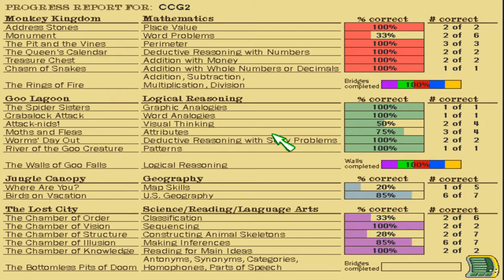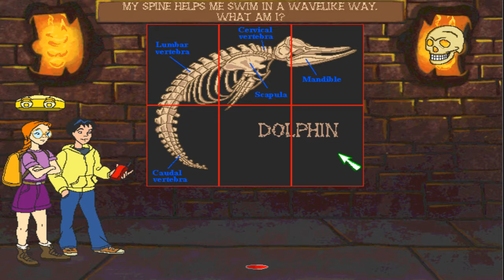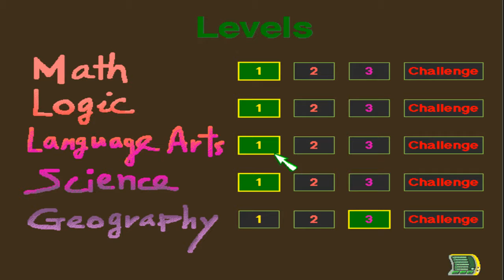Pits Of Doom & Rage - ClueFinders 3rd Grade Adventures Episode 9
In this episode, we gather the final necessary Snagnets and begin work on the 5 Bottomless Pits Of Doom. The first 2 prove simple, but the third gives us a colossal headache!